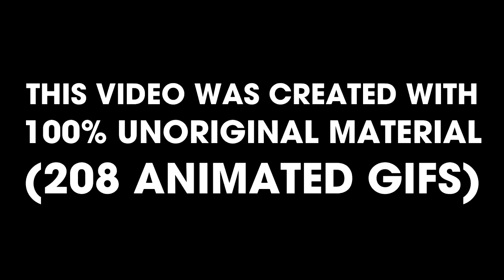Kung Fu Lemon - Wanderlust (Music Video) Album out now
Free / Pay what you want

This video was created with nothing but animated gifs. 208 of them to be exact.

A huge thankyou to all that have supported my music, by listening, sharing, purchasing or downloading it. :3

...And sorry I haven't extended the hitchhiker's remix. :/